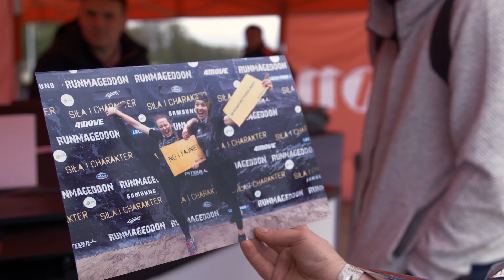Runmageddon Ełk Hardcore 2019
Niby Ełk, niby sielanka, a jednak HARDCORE!💥🔥

Morderczy półmaraton z 70 przeszkodami to nie rurki z kremem. To była prawdziwa batalia o upragnioną metę! Wyszliście z niej z tarczą! ⚔🛡